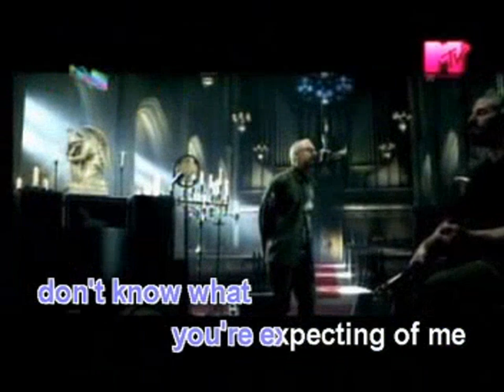LINKIN PARK 🎤NUMB🎤